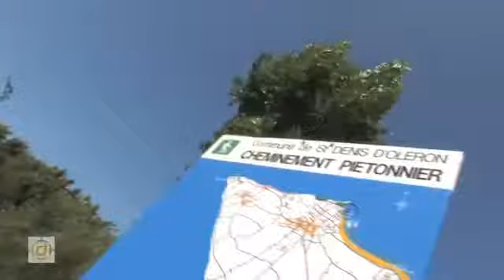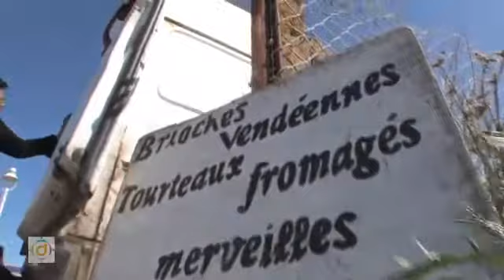Les Hameaux des Marines